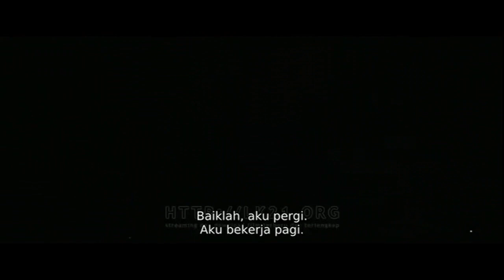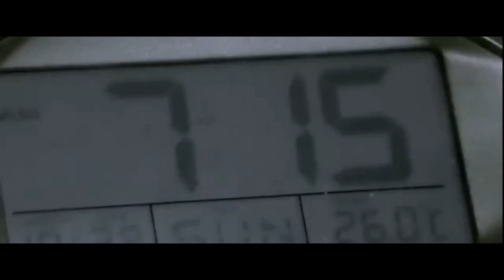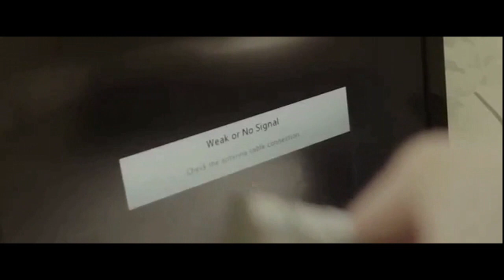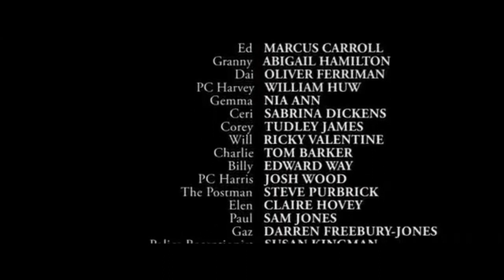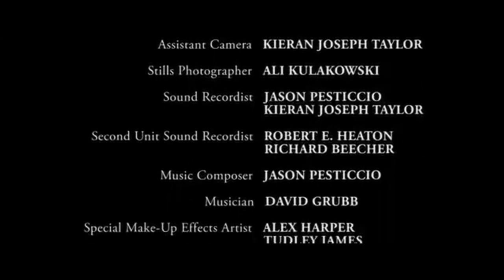Film Horor : the Dead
mengisahkan tentang satu keluaga, yang terinfeksi oleh virus . yang mengakibatkan anggota keluarganya berubah menjadi mahluk yang menerikan.